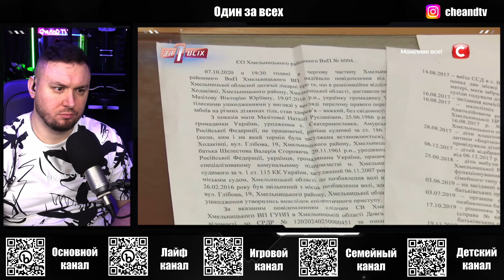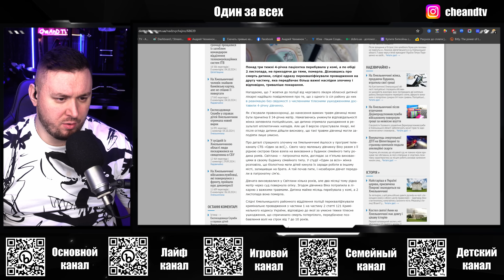Один за всех ► Спасение Вики